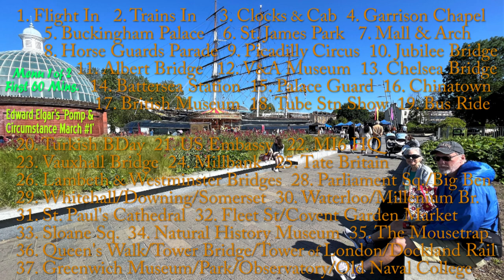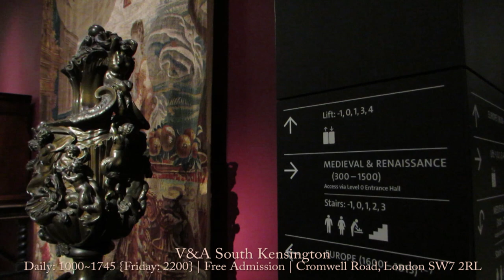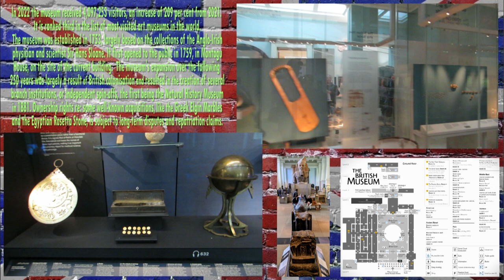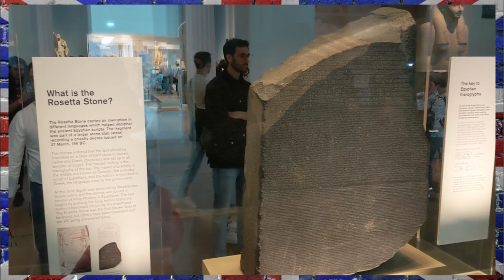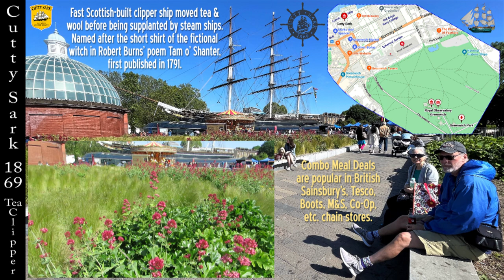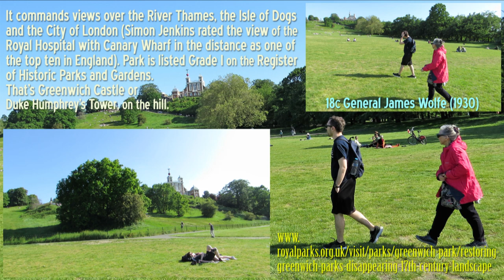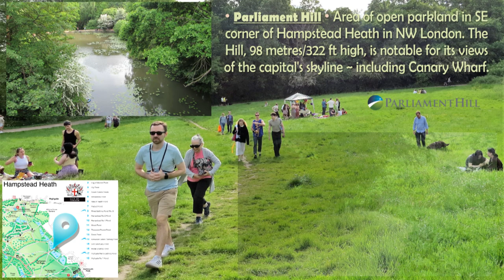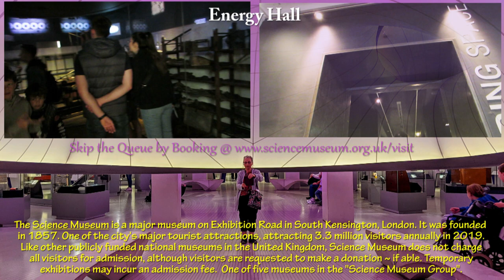London Town's Sites/Sights & Sounds 👑 Victoria to Sherlock to Diana {2023/4K}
🌉 50 capital city visits & events in a scant 100 minutes.  An intrepid Yank family of three rides the rails, treks the trails, shops the sales, lifts the vails, skirts the jails and slurps the ales so you don't have to (but you should want to to).

📺 Upscaled to 4K so optimized for big screen smart TVs. Overstuffed with thousand+ clips, pics, maps & facts so please feel free to pause as needed. Recorded over three weeks in London, England but editing took over three months at home in San Antonio, Texas.  No Royal Corgis were harmed in the making of this vacay vid.

🚆 Part One (60 mins) 🚶 1. Flight & Trains In  2. Paddington/Man in the Clock  3. Black Cab  4. Garrison Chapel  5. Buckingham Palace  6. St. James Park  7. The Mall & Admiralty Arch  8. Horse Guards Parade Grounds  9. Piccadilly Circus  10. Golden Jubilee Bridge  11. Albert Bridge + Chelsea  12. V&A Museum  13. Chelsea Bridge  14. Battersea Station  15. Palace Guard  16. Chinatown  17. British Museum  18. Tottenham Court Tube Station LED Show  19. Double Decker Bus/Coach Ride  20. Westminster/Pimlico Turkish Birthday  21. US Embassy/Nine Elms  22. MI6 HQ  23. Vauxhall Bridge  24. Millbank Riverside Gardens  25. Tate Britain  26. Lambeth & Westminster Bridges  28. Parliament Square + Big Ben Clock  29. Whitehall/Downing/Somerset  30. Waterloo/Millennium Bridge  31. St. Paul's Cathedral  32. Fleet St/Covent Garden Market  33. Sloane Square  34. Natural History Museum  35. St Martins/The Mousetrap  36. Queen's Walk to Tower Bridge/Tower of London + Dockland Light Rail  37. Greenwich Museum/Park/Observatory + Old Royal Naval College

🚅 Part Two (40 Mins) 🚶 38. New Elizabeth Tube Line Extension  39. Hampstead Heath Pub & Park  40. Parliament Hill  41. Primrose Hill's Park  42. Imperial War Museum  43. Waterloo Station + Fave Food Truck  44. Leicester & Trafalgar Squares + National Gallery  45. Inside Battersea Power Station  46. Science Museum + Pizza Dinner  47. Royal Albert Hall w/Memorial + Kensington Palace w/Diana Statue + Hyde Park w/Diana Fountain  48. Hyde Park Corner/Grosvenor Park  49. 221b Baker St/Regent's Park & Queen Mary's Flowers + Belgravia  50. Tubes/Trains to Heathrow then Flights Home (San Antonio via Detroit).

🎶 Background Music: All Sir Edward William Elgar, 1st Baronet, OM, GCVO | 2 June 1857 – 23 February 1934). A typically English composer, many of whose works have entered the British and international classical concert repertoire. Among his best-known compositions are orchestral works including the Enigma Variations (used here), the Pomp and Circumstance Marches (used here), concertos for violin and cello (Opus 85 used here) and two symphonies (No. 1 used here). Eddie composed choral works, chamber music and popular songs. King Edward VII knighted Elgar in 1904. Appointed Master of the King's Musick in 1924. Inventor Elgar was an amateur chemist who created a Sulphuretted Hydrogen Apparatus. Sir EWE favored Wolverhampton footballers and Dora Penney, daughter of Wolverhampton’s Rector. {Wikipedia}

📹 Digitally recorded via a Canon SX50 HS still camera w/video to complement images from a pair of Google Pixel mobiles (3XL & 6A) plus an Apple cell phone.

🖥 Original Source File: LondonLiving2023_3840x2160.mp4 [4K/UHD/75GB]